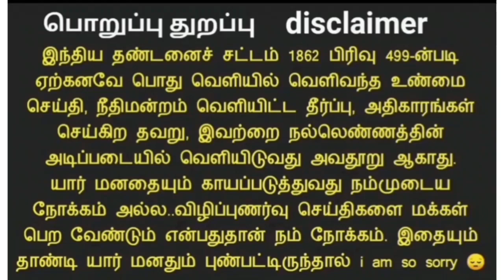விடா முயற்சி விசுவரூப வெற்றி | ₹25000 இழப்பீடு பெற்ற RTI ஆர்வலர்